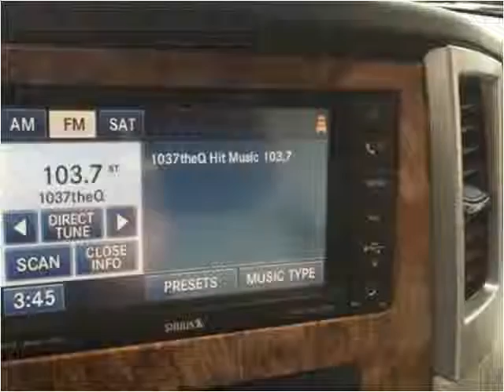2008 Jeep Grand Cherokee Used Cars Pelham AL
This 2008 Jeep Grand Cherokee is available from Exclusive Auto Wholesale.